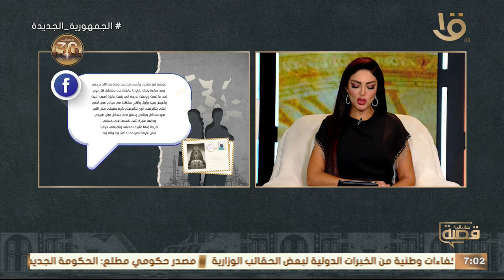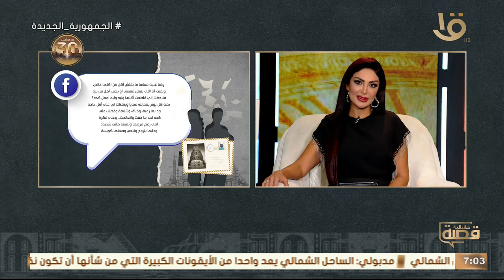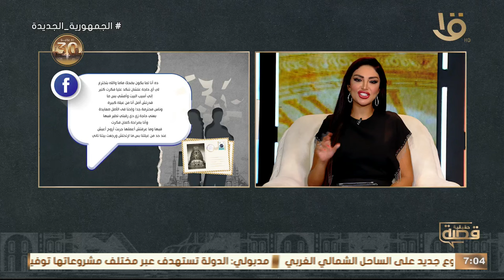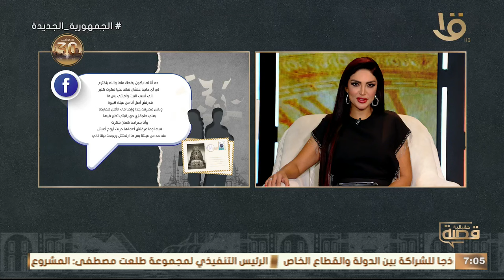قصة حقيقية | ده أنا لما بكون بضحك ماما والله بتخترع لي أي حاجة علشان تنكد عليا.. الكاملة 2-7-2024